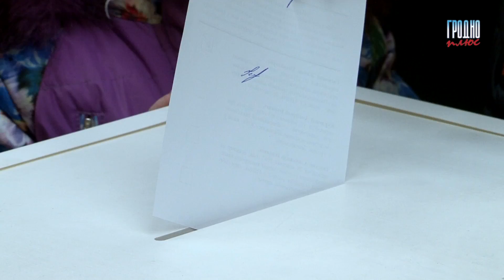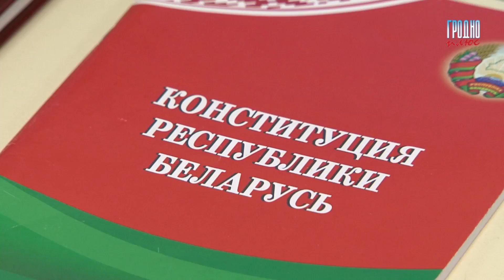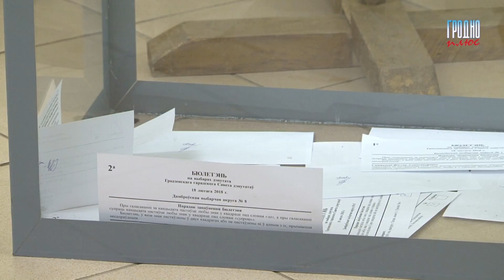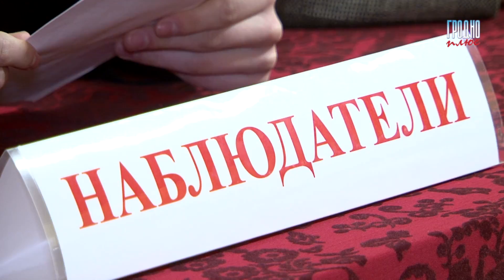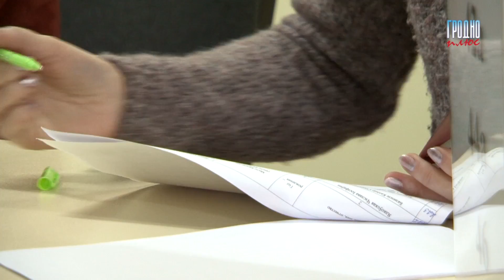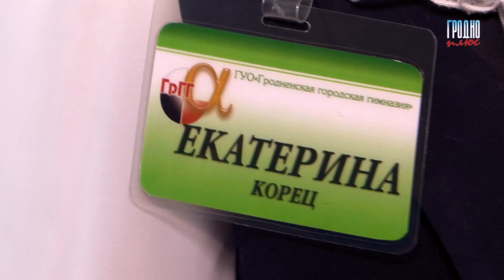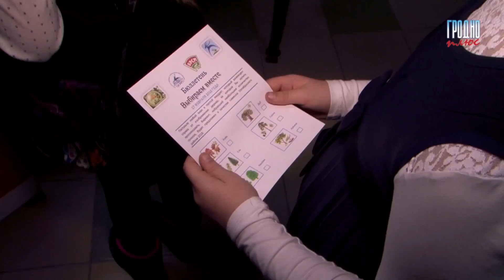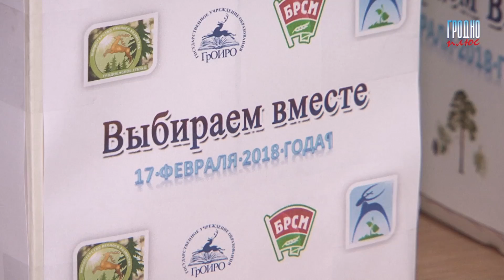Новости Гродно Плюс (18.02.18 - 11.00)